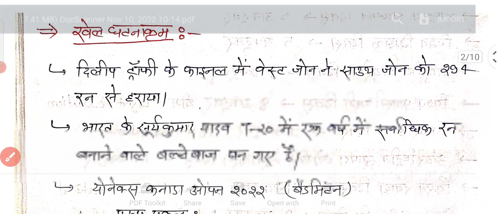संपूर्ण अक्टूबर 2022 करेंट अफेयर||MOST IMPORTANT CURRENT AFFAIRS|| BY MAYANK SIR